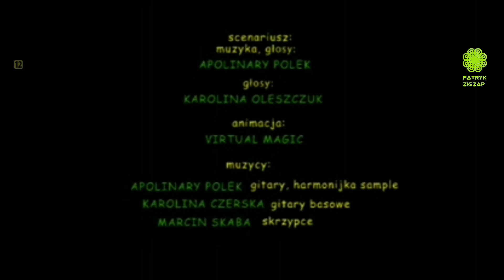jak wyglądał start kanału Patryk Zigzap w nowej odsłonie i fragment emisji